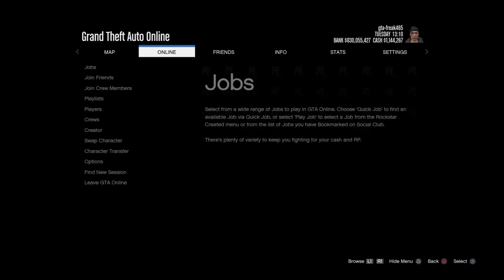Grand Theft Auto V_20160327100426